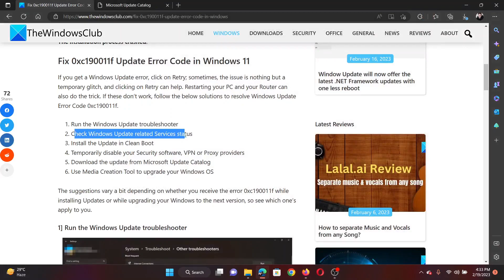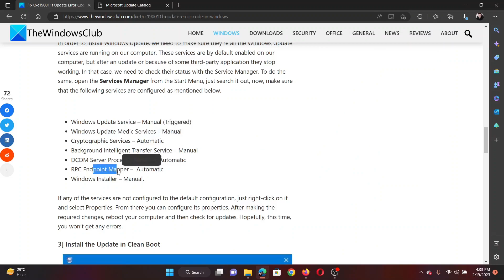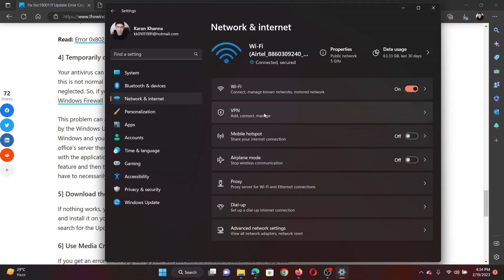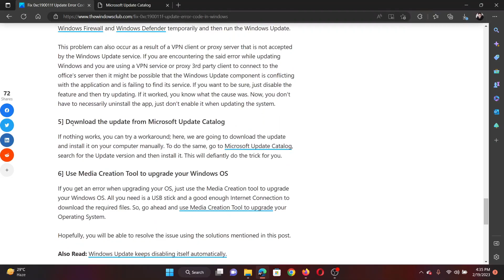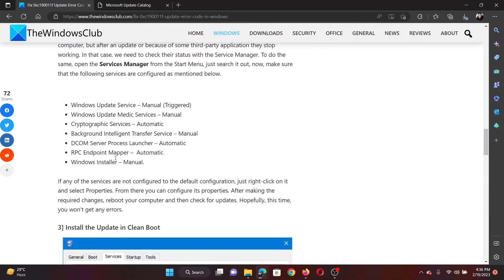Fix 0xc190011f Update Error Code in Windows 11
Many Windows users reported that when trying to update their Windows computers, they encountered an error code. The error code implies that either some of your update files are corrupted or WUS or related services are facing some kind of glitch. In this tutorial, we will talk about this and see what you can do to resolve Windows Update Error Code 0xc190011f.

Here are a few fixes and suggestions:

1] Run the Windows Update troubleshooter

2] Check Windows Update related Services status

3] Install the Update in Clean Boot

4] Temporarily disable your Security software, VPN or Proxy providers

5] Download the update from Microsoft Update Catalog

6] Use Media Creation Tool to upgrade your Windows OS

Timecodes:
0:00 Intro
0:26 Run the Windows Update troubleshooter
0:49 Check Windows Update related services
1:33 Install the updates in Clean Boot state
2:17 Temporarily disable your security software, VPN, and proxy
3:01 Download the update from Microsoft Update catalog